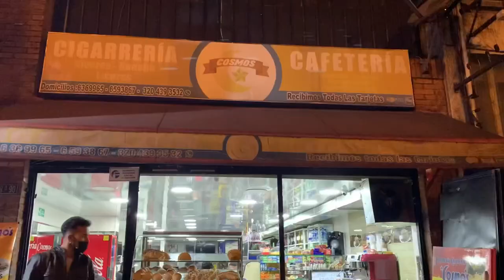Incredible Colombian Food Tour- Street Food and Restaurants in Bogotá | hidden gem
We try different foods in Bogotá Colombia. In the process we meet some people along the way.

Mariithawamburu

Kingdre101_